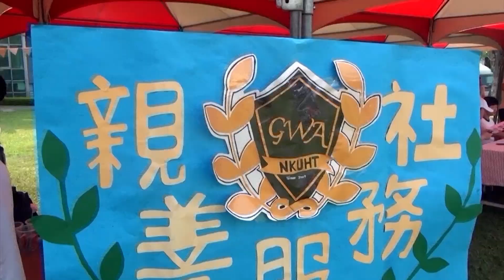2018高雄餐旅大學草地音樂會～現場活動紀錄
新麗聲數位傳播
戎佳琦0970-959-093／戎壽鋒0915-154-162